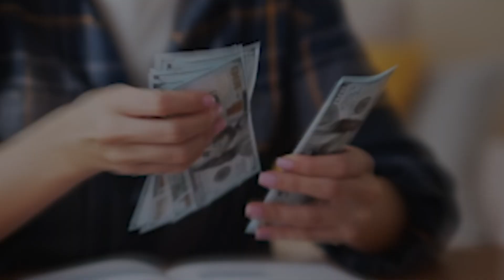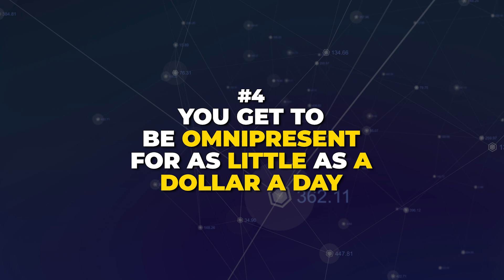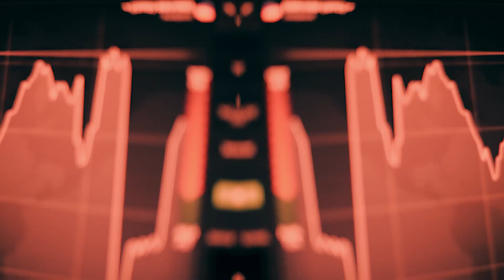Facebook & Instagram Mastery: Grow Your Database, Dominate the Market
Discover why advertising on Facebook and Instagram is essential for your business with this insightful video. Uncover the top five reasons:

Database - Build a substantial customer database for effective marketing.
Price - Generate leads affordably, bypassing expensive agencies.
Brand - Enhance brand visibility while generating leads.
Omnipresence - Remain in constant contact with your audience for as little as $1/day.
Resilience - Navigate market shifts successfully with a robust database.
Learn how StreetText can elevate your growth. Check the description for more details.

Welcome to the official StreetText YouTube channel, where real estate agents and brokers come to learn how to generate more leads and grow their business.

Our team of experts has developed a powerful lead generation platform that combines targeted Facebook advertising, automated follow-up systems, and custom landing pages to help you connect with potential clients and close more deals.

On this channel, you'll find a wealth of information on real estate marketing, lead generation, lead conversion, and more. We cover topics like social media advertising, email marketing, website optimization, and lead nurturing, sharing strategies and tactics that have been proven to work in the real estate industry.

Our team also features some of the top real estate coaches and trainers in the business, who share their insights and experiences to help you build your skills and achieve your goals. Plus, we offer live webinars and training sessions that give you the opportunity to learn from our team and ask questions in real-time.

So if you're looking to take your real estate business to the next level, be sure to subscribe to our channel and hit the notification bell to stay up to date with our latest videos.